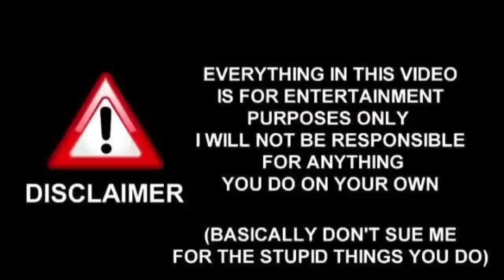BUYING DOOR FOR KITES 🪁 KITE VLOGS